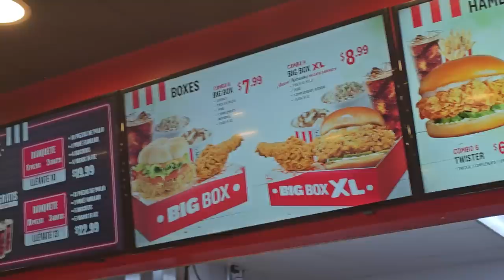Camaron anda presumiendo a su muñeca. Los niños se asustan cuando ven que barbie es hombre.